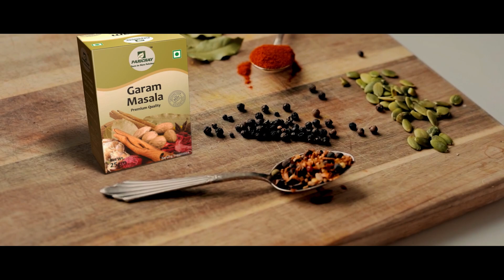ରାଷ୍ଟ୍ରପତି ଦ୍ରୌପଦୀ ମୁର୍ମୁଙ୍କ ବିରୋଧରେ ଅପମାନଜନକ ମନ୍ତବ୍ୟ ଦେଇଛନ୍ତି ମମତା ସରକାରରେ ଥିବା ମନ୍ତ୍ରୀ ଅଖିଲ ଗିରି..